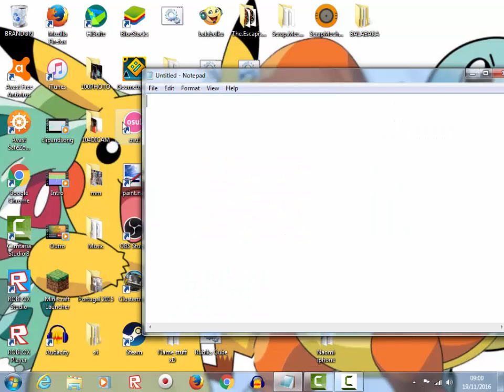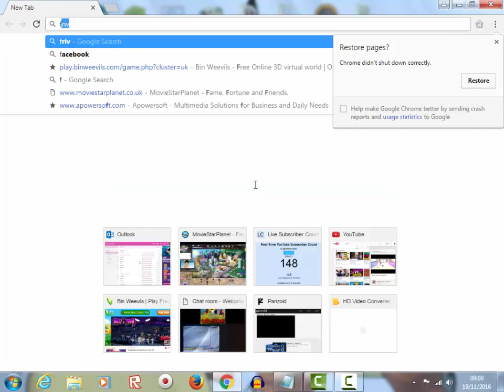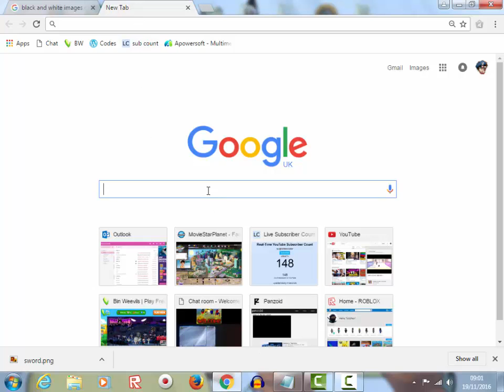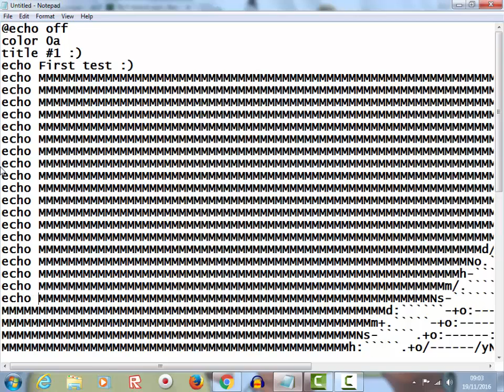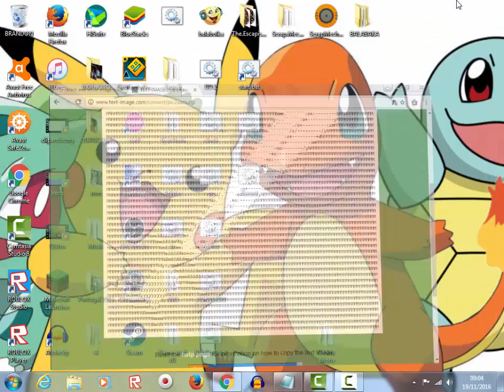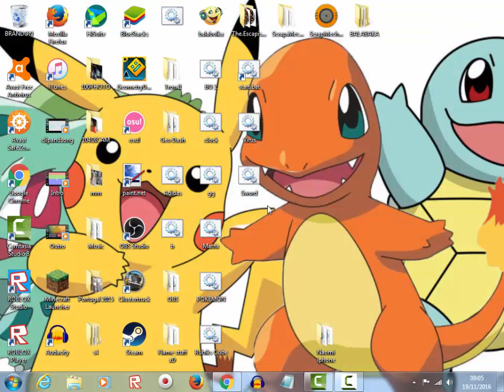How to make Batch Art in Notepad!!! (For beginners)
Code:
@echo off
color 0a
title Insert title here!
echo Made by NixeY!